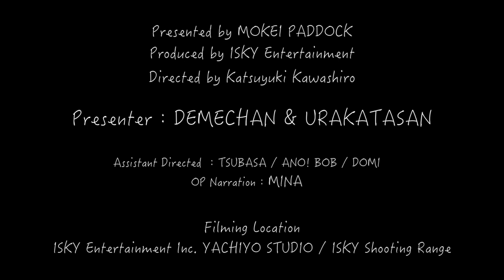【でめ流】東京マルイ XDM-40 ガスブローバックハンドガン GBB 【でめちゃんのエアガン＆ミリタリーレビュー】ISKYent.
【制作事例】
でめちゃんのエアガン＆ミリタリーレビュー動画『でめ流』
東京マルイ  XDM-40 ガスブローバックハンドガン GBB 編

スプリング・フィールド・アーモリー社の最新鋭ポリマーフレーム・オート
XDM-40 メーカー希望小売価格：￥16,800（税別）
【ガスブローバック/対象年令18才以上】

グロックシリーズをはじめ、数々のポリマー（樹脂製）フレーム・オートをラインナップしてきたガスブローバックシリーズに、XDM-40がラインナップ！製作するにあたって、本物から採寸と型取りを行い、ディテールやサイズ、ボディカラーや表面に施されたシボ加工の具合などを細部まで再現しました。
また、コッキングインジケーターや交換式のグリップバックストラップなど操作面の特徴も忠実に再現。ブローバックエンジンには直径15mmの大口径ピストンカップを採用し、重く、スピードのある反動が楽しめます。

大口径シリンダー採用：直径15mmにもなるシリンダーに発射＆ブローバック用のガスを充填。安定した実射性能と迫力あるブローバックを実現！

コッキングインジケーター：スライド後端のピンが突き出ることで、本体が発射可能な状態であるかを容易に判断することが可能！

アンビ・マグリリースボタン：左右どちらからでも操作が可能で、利き腕を選びません！

グリップバックストラップ付属：S/M/Lの3種類が付属。手の大きさに合わせてグリップの握り心地を調整することが可能！

2つのセフティ：トリガーセフティとグリップセフティの2つの安全装置を搭載。誤射や落下などによる暴発を防ぎます。

アンダーレイルを装備：フレームと一体化したアンダーレイルには、ピカティニー規格（20mm幅）対応のフラッシュライトなどが装着可能！

ダイカスト製マガジン：装弾数26発、冷えに強いダイカスト製のマガジン付属！

全長 230 mm
銃身長 99 mm
重量 745 g（空のマガジンを装着した場合）
弾丸 6mm BB（0.2〜0.25g）
動力源 HFC134aガス（※1）
装弾数 26 + 1 発（1発は本体に装填した場合）
型名 XDM-40
種類 ハンドガン（オートマチック）

パッケージ内容：XDM-40本体、マガジン（装弾数26発）、グリップバックストラップ（S/M/L）、保護キャップ、取扱い注意・説明書、クリーニングロッド、BB弾（0.2g/100発）、他

パッケージサイズ：横320 x 縦190 x 厚55 mm

Presenter：DEMECHAN / URAKATASAN
Assistant Director：TSUBASA  / DOMI
OP Narration：MINA
Filming Location： ISKY Entertainment Inc. YACHIYO STUDIO / ISKY Shooting Range

『面白いコトやる企業』
アイスカイ・エンターテインメント株式会社
（英語表記：ISKY Entertainment Inc.）

☆ミリタリーセレクトショップ ISKY.DEPO☆
〒276-0004 千葉県八千代市島田台1273-3 ISKY.DEPO

■応募：簡単な履歴書持参・面接あり！（面接先：〒276-0004 千葉県八千代市島田台1273-3 ISKY でめ流係）